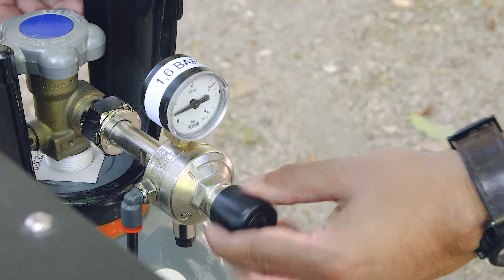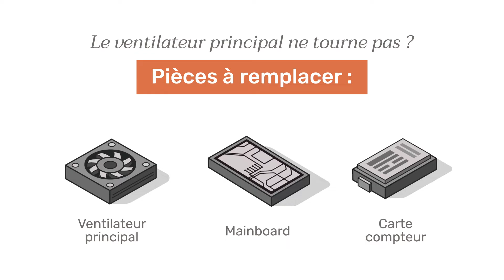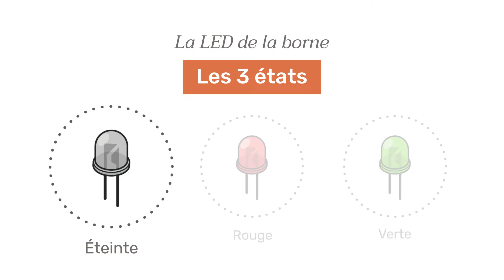Borne anti-moustique connectée Qista – Guide technique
Retrouvez toutes les étapes illustrées pour installer et entretenir votre borne anti-moustique connectée Qista.

À travers ce guide vidéo, vous découvrirez tous les conseils afin de profiter pleinement de moments de vie sans moustique grâce à votre borne connectée Qista.

Pour en s’avoir plus sur les bornes de démoustication propre Qista, visitez notre

Chapitres :

00:00 Étape 1 – La diffusion du CO2
01:01 Étape 2 – Le réglage du CO2
01:28 Étape 3 – Le ventilateur secondaire
02:07 Étape 4 – L'aspiration
02:43 Étape 5 – Le clapet anti-retour
03:11 Étape 6 – L'étanchéité du coffre
03:36 Étape 7 – L'état du filet
03:56 Étape 8 – Le pouvoir odorant du leurre
04:31 Étape 9 – Vérifier visuellement que votre borne est efficace
04:55 Étape 10 – La couleur de la LED
05:40 Étape 11 – La propreté de votre borne
06:16 Étape 12 – Vérifier que l'application pilote bien votre borne